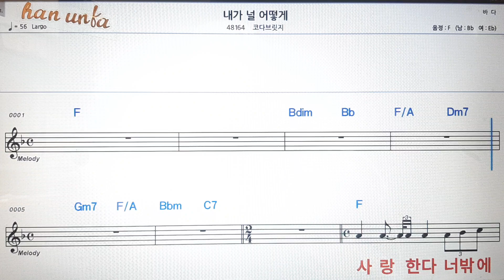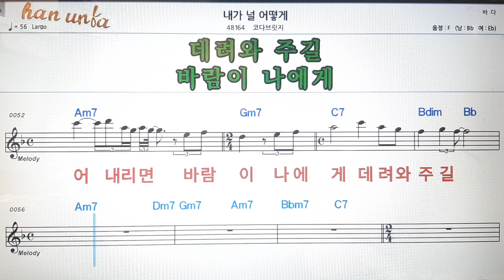내가 널 어떻게/코다브릿지💕Karaoke*Sheet Music*Chord*MR💋노래방 반주*기타 코드 악보*가라오케